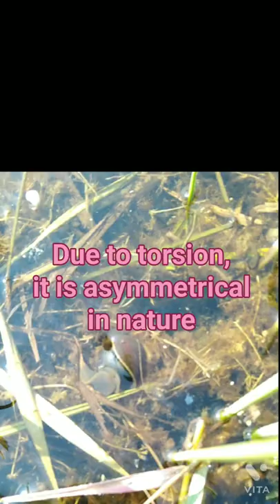Mollusca || Apple 🐌 snail || Class 11Th || By Bilal Ahmad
Dear friends, in this short vedio I m going to talk about the
Apple snail 🐌 that is
pila globosa

a mollusc which is fresh water in nature.

due to torsion, it is asymmetrical in nature.

Body consists of three parts,

head, muscular foot and visceral hump

watch this short vedio ,it will help you to gain little bit of knowledge from it.